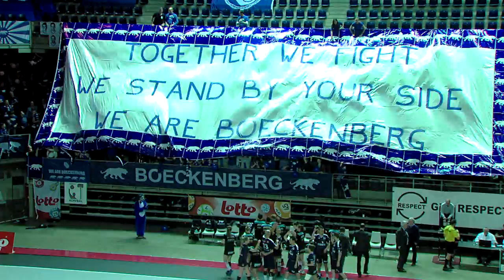AKC versus Boeckenberg Zaal Finale 2015 wedstrijdslag